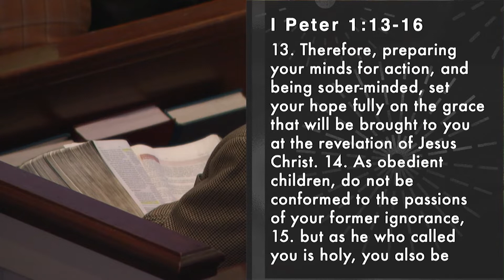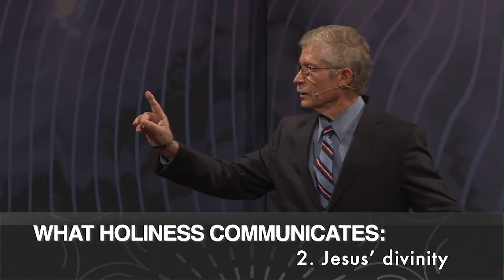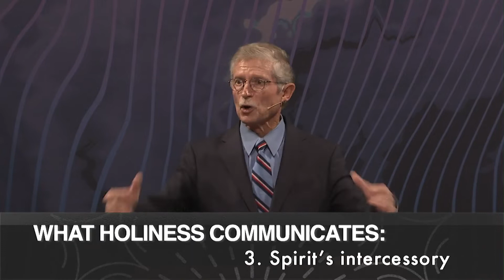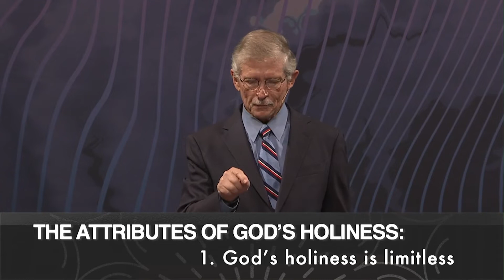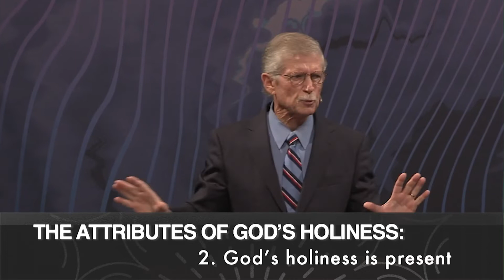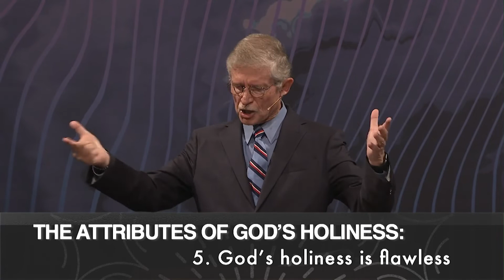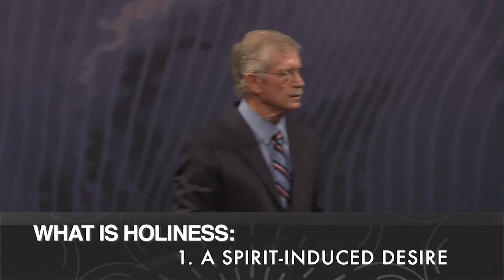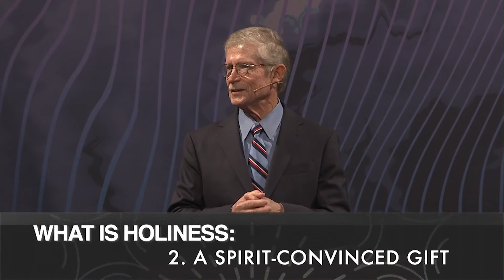The Call to Holiness | Dr. Don Wilton Bible Sermon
Watch this message from Dr. Don Wilton about the call to holiness!

The Encouraging Word is a listener and viewer supported multimedia ministry led by Dr. Don Wilton, an evangelist, pastor, and author of books like Saturdays with Billy. Dr. Wilton had the privilege of serving as the late Dr. Billy Graham's local pastor for almost 25 years. Dr. Graham once said of Dr. Wilton, "Don's expository preaching by means of The Encouraging Word broadcast ministry has been a great blessing to me." Our purpose is to glorify God by teaching and preaching the message of Christ to all, so that people become active followers of Jesus and connect to a local Christian church. Our online, radio, and TV network has the opportunity to reach over 60 million households in all states. Our live 24-Hour toll free confidential prayer line and salvation ministry at has received over 51,000 calls from people in need of encouragement and prayers. The mission of The Encouraging Word is, "To share God's truth with a searching world and reach just one more for Jesus Christ."

Discover Saturdays with Billy: My Friendship with Billy Graham," a brand new book and audiobook written and narrated by Don Wilton